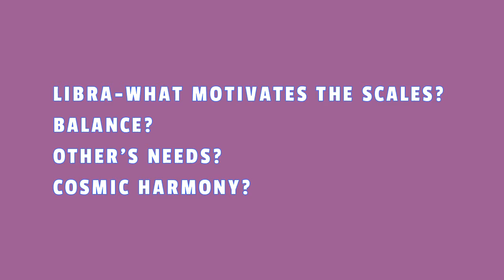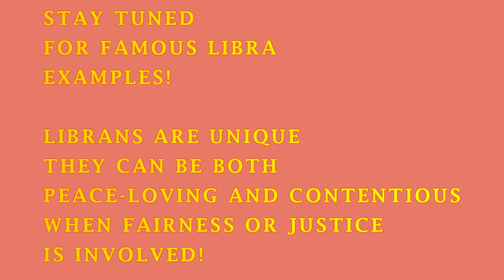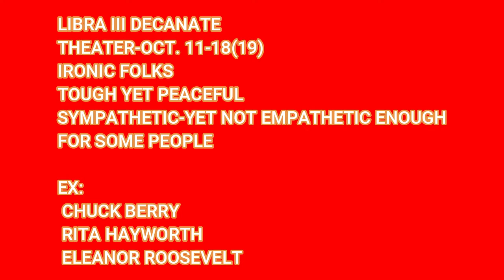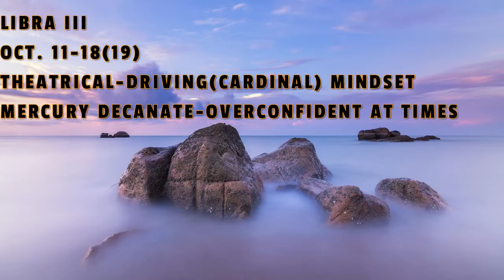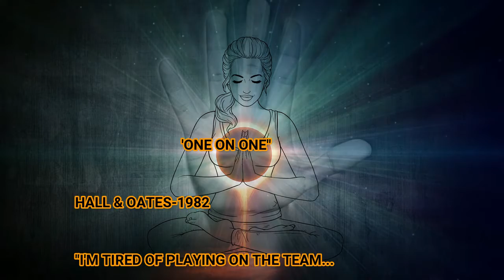LIBRA-WHAT MOTIVATES YOU?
THE SCALES-BALANCE AND PEACE

Astrological & Personal Coaching
Natal Charts/Aspects
Analysis
Intuitive Coaching

C. 2021/2022